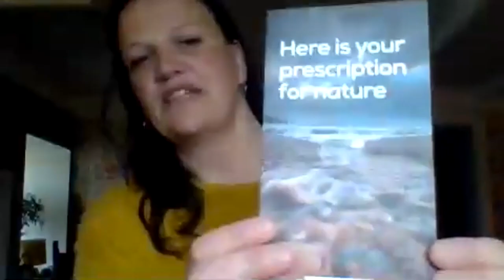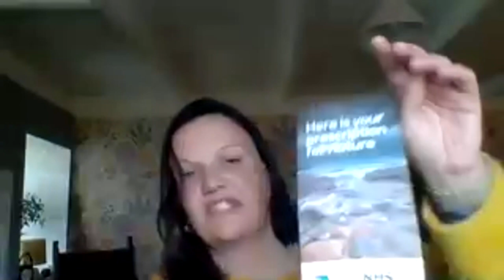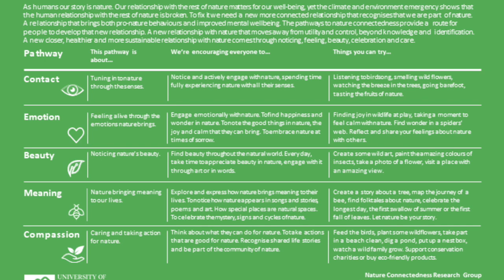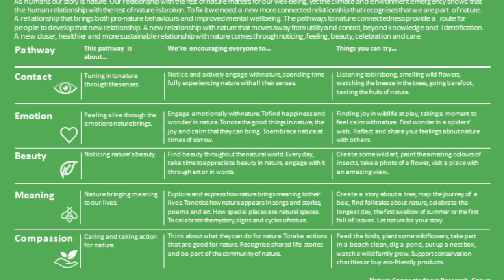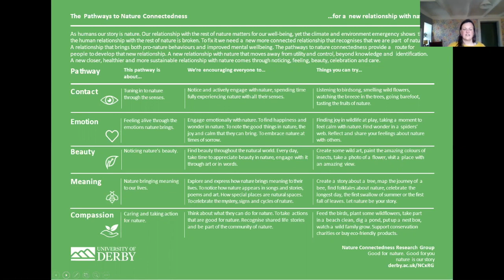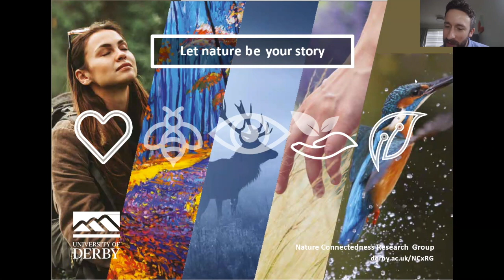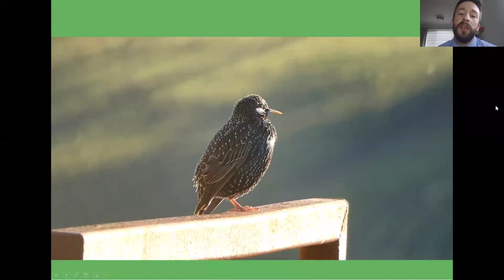EICC Live Online: Being at Home in Nature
RSPB Scotland's Helen Moncrieff explains how the benefits of nature can be achieved at home.

To find out more about the research on Nature Connectedness by the University of Derby please

To find out more about how the RSPB is able to give nature a home in Scotland please